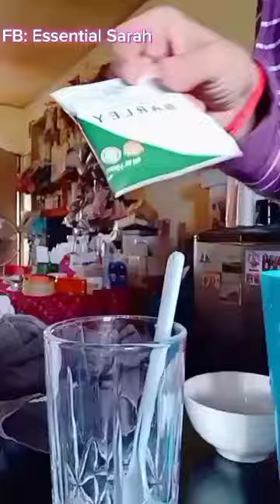TIP PO BAGO BUMILI NG BARLEY PO PARA DI MASAYANG PIRA MO|MAGING MATALINO DI LAHAT TOTOO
TIP PO BAGO BUMILI  ITRY MO MUNA.
HIYANG HIYANGAN LANG NAMAN PO ETO.
PARA DI MASAYANG PIRAAA MO😅

Wag basta basta Barley! Dapat Amazing Pure Organic Barley from Australia by Maritoni Fernandez 🇦🇺 Ang nag iisang Barley na superbrands, Australian certified organic! ✅ Original Pure Organic kaya super effective💚

Yung iba mas mur@ pero may halo.. imbis na mapabuti ang health, napasama pa.. kaya hanapin mo lagi yung LEGIT! 💯 From IAM WORLDWIDE! 💛